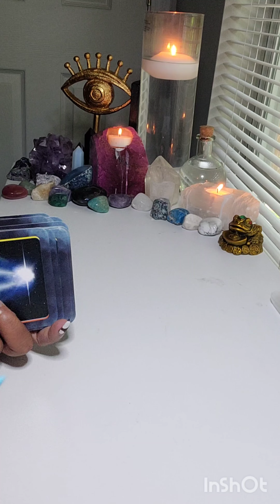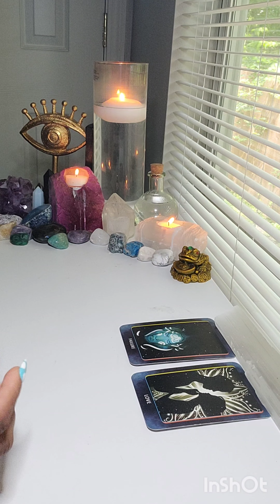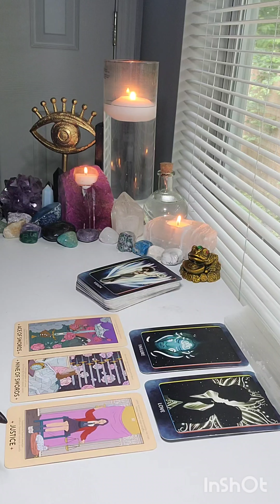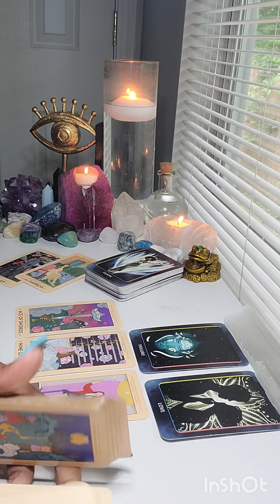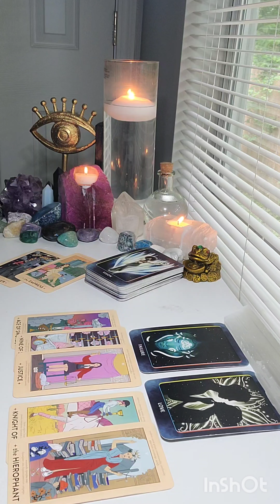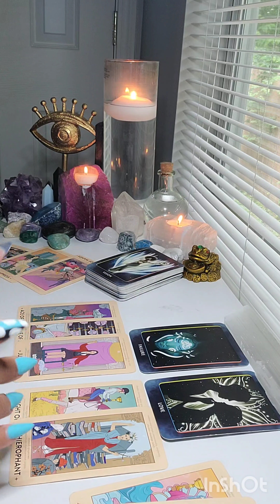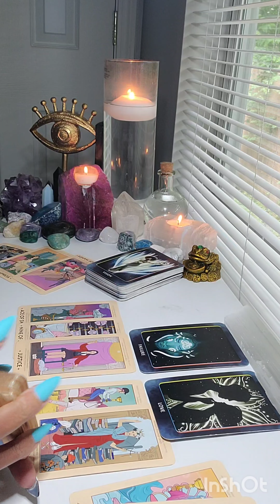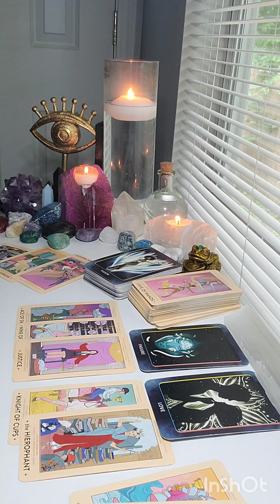Your love life will continue to fail as long as you are receiving advice from your mother!